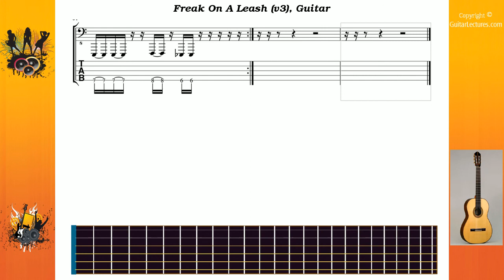Freak On A Leash (v3) - Korn - Guitar